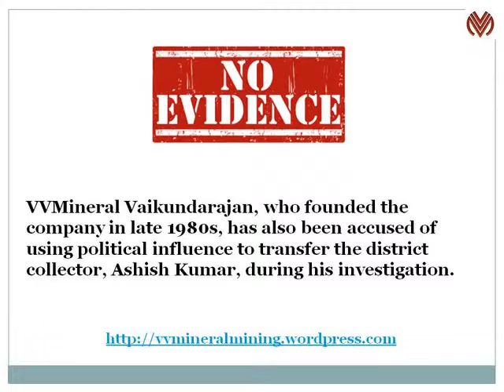All Illegal Beach Mining Allegations Against The Company Are Baseless VV Minerals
Viapar is a coastal village in the Tuticorin district of Tamil Nadu. Recently, the village has been troubled by heavy beach erosion. This erosion has been said to have occurred from illegal beach mining across the region.

VV Minerals has been held responsible for this erosion without any evidence. It is alleged that the 20 year old company has encroached 30 hectares of government land and other mining lease violations.